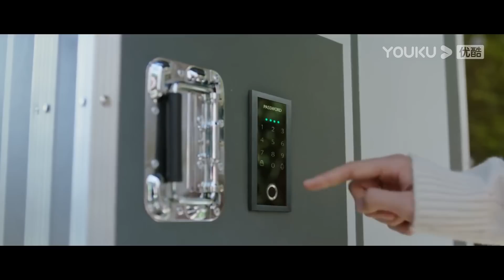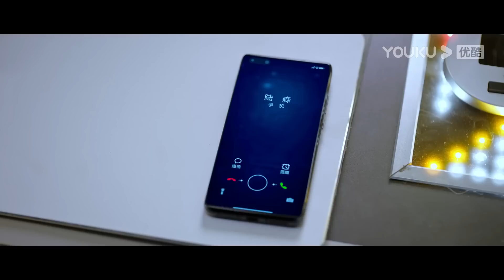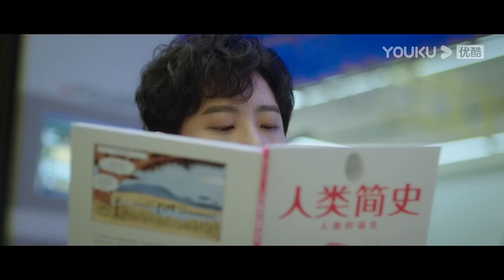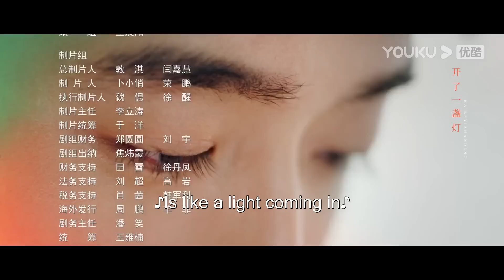ENGSUB【FULL】你好呀，我的橘子恋人 A Robot In The Orange Orchard EP02 | 梁靖康/孙千/王放 | 爱情喜剧 | 优酷宠爱剧场 YOUKU ROMANCE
【你好呀，我的橘子恋人  A Robot In The Orange Orchard】顶尖智能科技公司总裁陆森，由于人类过敏症只能独自生活在远离人群的庄园中，父母和他一起种下的橘子树是他唯一的情感寄托。不得已假扮成机器人的杨善善闯入了他的生活，从此两人陷入了如橘子般酸甜绚烂的爱情中。

主演：梁靖康/孙千/王放/朱云慧/周宇航/程也晴/安笑歌/蒋沁芸
集数：30集